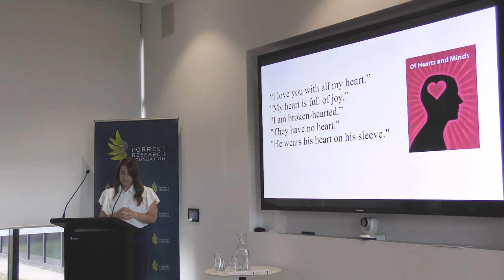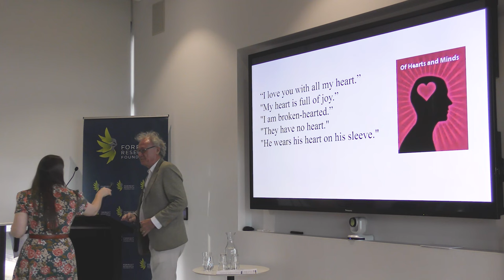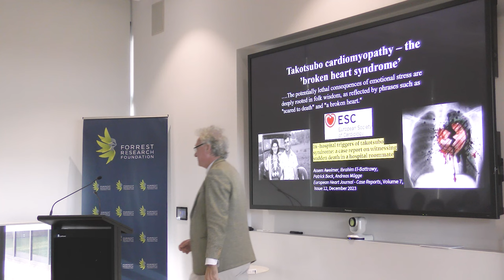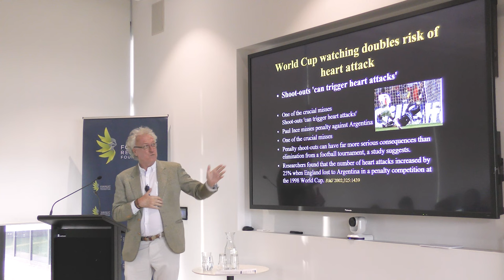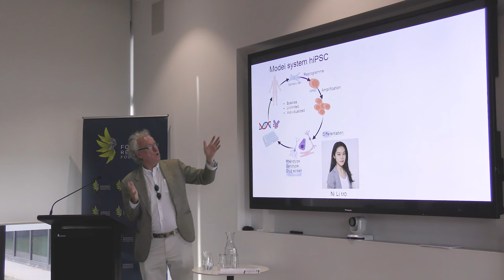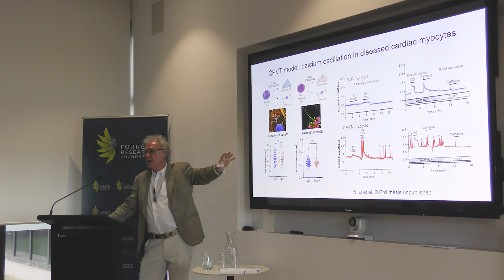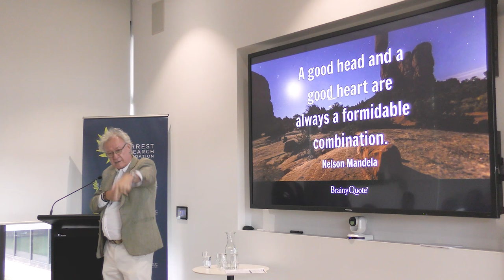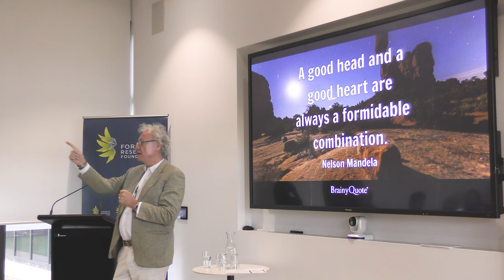Heart vs. Mind: What makes us human? (15 December, 2023)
On 15 December, Forrest Hall was abuzz with curiosity and wonder for the event Heart vs. Mind: What makes us human? Joined by academics, medical researchers, and many with a general interest, David Paterson shared insights into the philosophy and biology of the human heart.

Professor David Paterson of the University of Oxford and alumnus of The University of Western Australia delivered this public seminar as he visited Perth to receive an honorary doctorate in December 2023.

The proceedings were guided by Livia Hool from Wesfarmers, UWA - Victor Chang Cardiac Research Institute Chair in Cardiovascular Research.

Co-hosted by Forrest Research Foundation, the event was lead and hosted by Lucy Furfaro, Forrest Alumnus and National Health and Medical Research Council (NHMRC) Emerging Leadership Fellow, UWA.